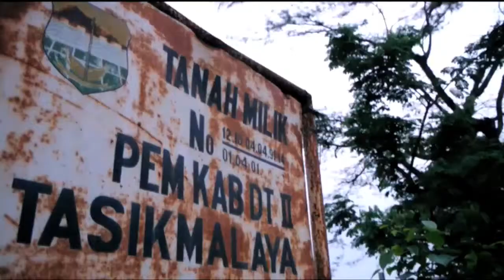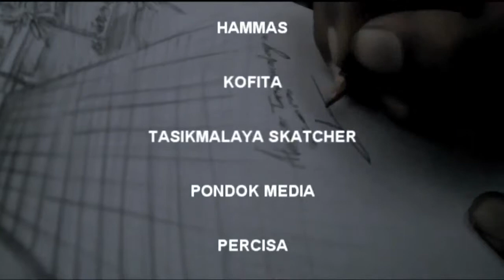Taman Kota (Hammas Tasikmalaya)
Cerita tentang keadaan taman kota ini menjadi sorotan komunitas HAMMAS asal kota Tasikmalaya.

Videomakers: Yogi Primasetya, Lubi Wicaksomo, Arya Bagus Pratama, Iko Niko, dan Anggi Nurizkia.

Produksi: Hammas dan Kofita (Jalan Remaja 1208 Tahun 2013)